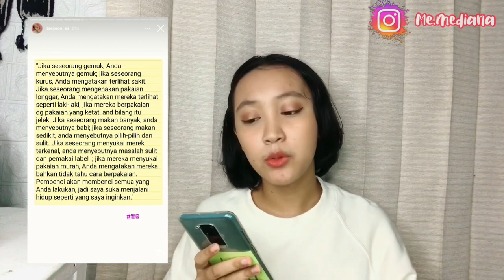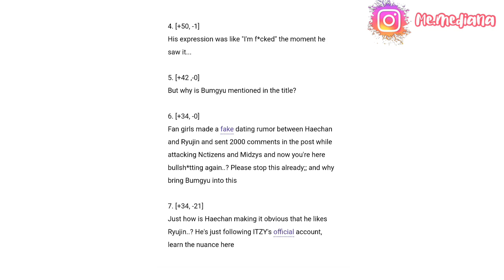FANBOY IDOL RYUJIN ITZY | TAEYON SNSD SINDIR HATTERS DI IGS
Deretan Fanboy Idol Ryujin Itzy dan Taeyeon SNSD Sindir Hatters di Instagram Story

Baru baru ini ada postingan yang menghebohkan para netizen dimana postingan tersebut menyebutkan sederet Idol pria terkenal yang menjadi fanboy Ryujin Itzy. Dalam artikel tersebut juga menyertakan bukti mengenal hal tersebut.

Sementara itu, Leader SNSD yang baru mengeluarkan single baru berjudul Weekend yakni Taeyeon mengejutkan para netizen dimana dirinya membuat postingan instagram story yang ditujukan kepada para hatters

Berita Haechan NCT Adalah Fanboy Ryujin Itzy
Berita Byungchan Victon Ketahuan Jadi Fanboy Ryujin Itzy
Berita Hubungan Beomgyu TXT dan Ryujin Itzy
Taeyeon SNSD Sindir Para Hatters di Instagram
Taeyeon Comeback Single Weekend